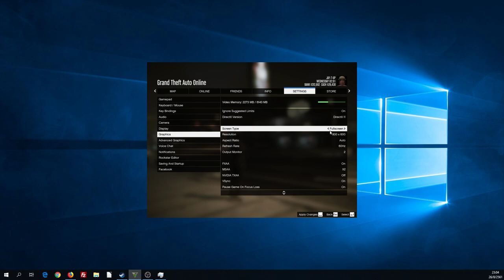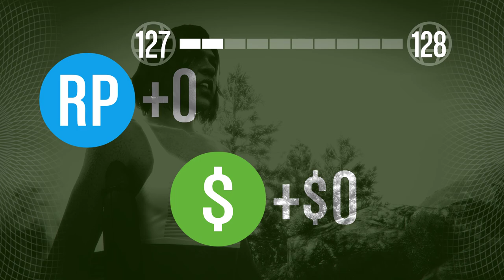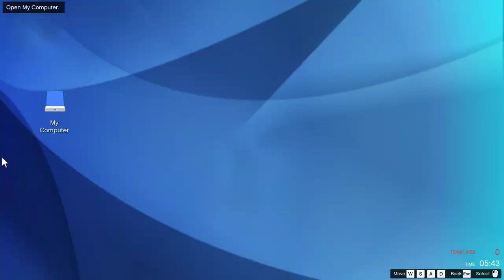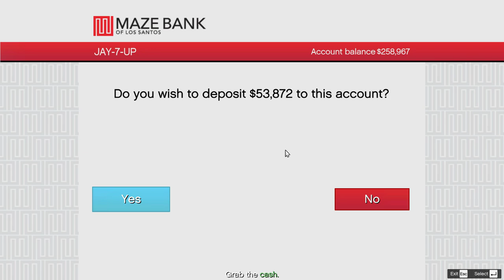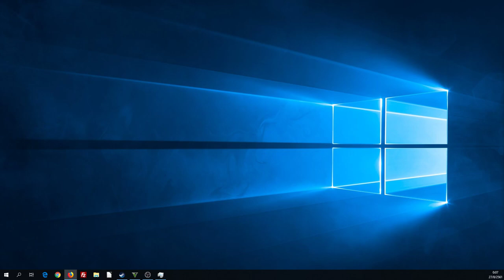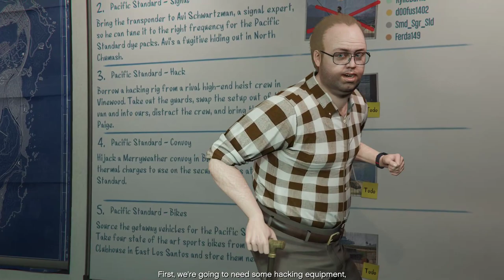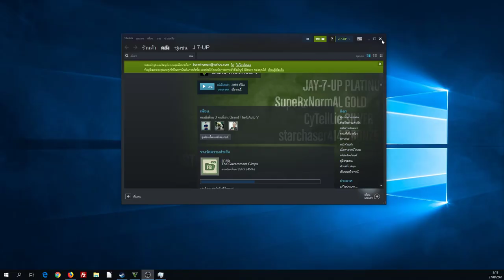GTA5 Online : GAME Murder of The DARK Girl 7UP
Now .. Showing in game GTA5 Online live24
Fun game GTA 5 Online
Cruel, scary, scary, threatening Like never before
Do not slow down, if you want to live in the world.